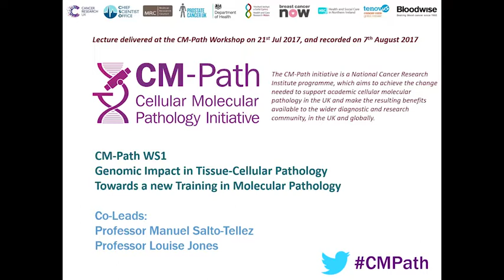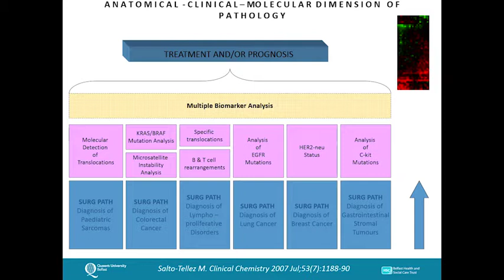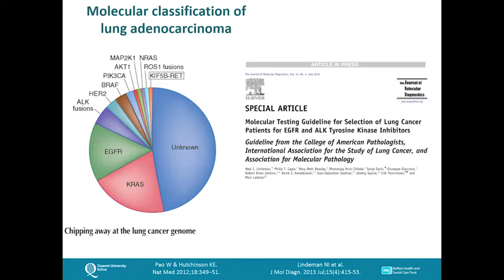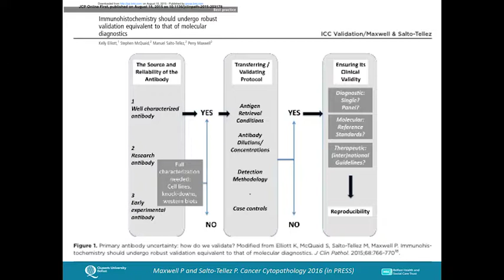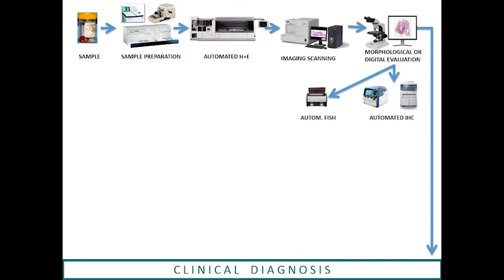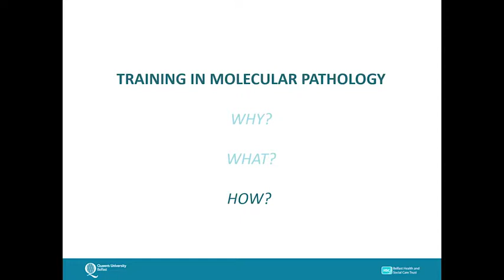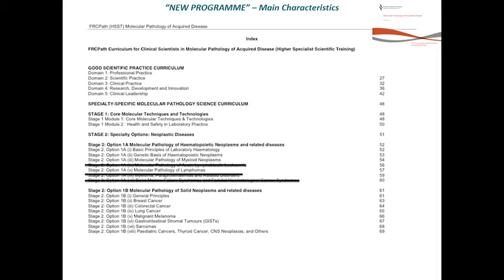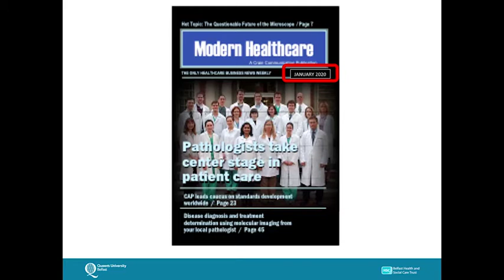Presentation on Genomic Impact in Tissue-Cellular Pathology by Manuel Salto Tellez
Manuel Salto Tellez gives a presentation on Genomic Impact in Tissue-Cellular Pathology